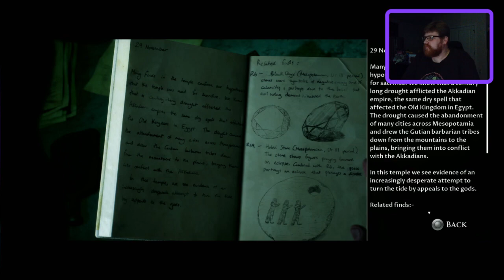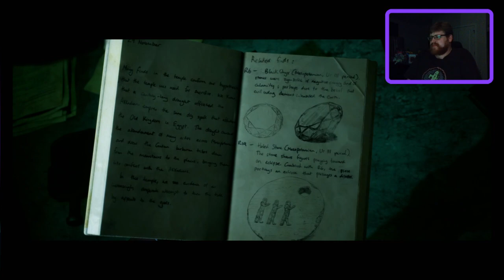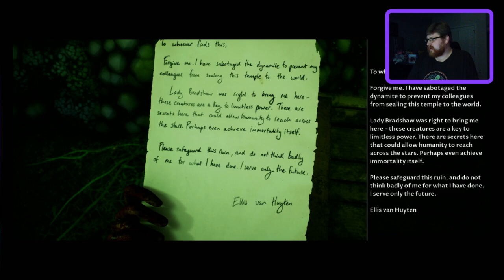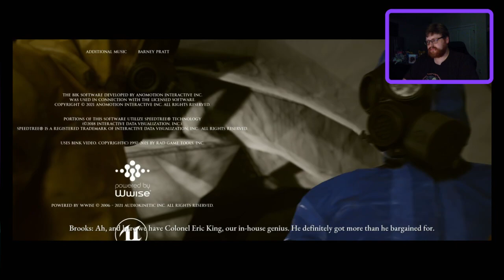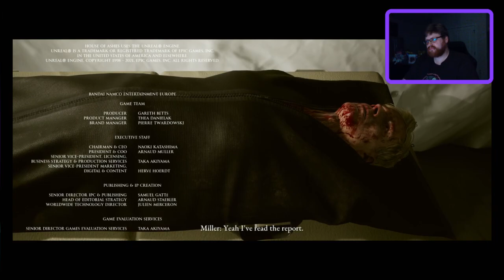Holloween Stream Houses of Ashes First Playthrough 2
That was not the direction I saw this game going.